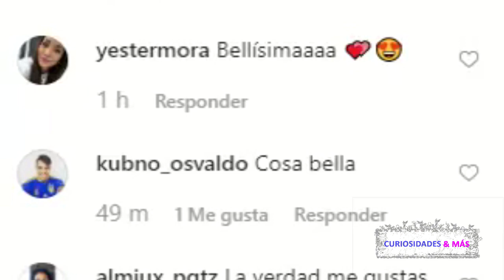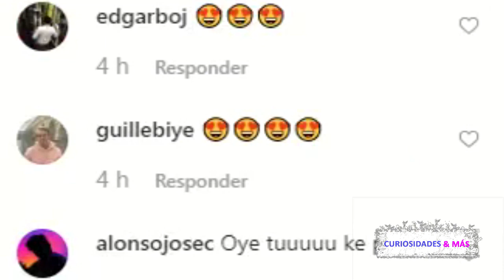A HIJA DE BIBI GAYTAN LE DICE QUE SE PARECE A SHAKIRA CON ESTE NUEVO LOOK